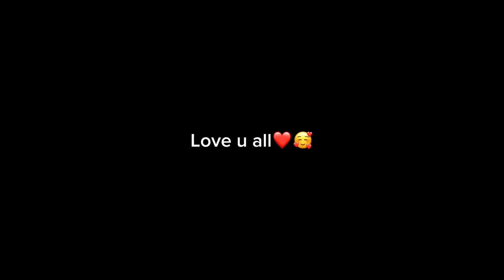Youtube ki first income se car buy krli 😍